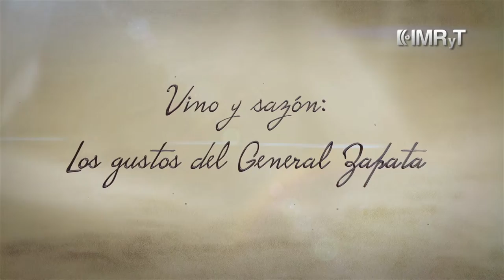Puro,Vino y Sazón